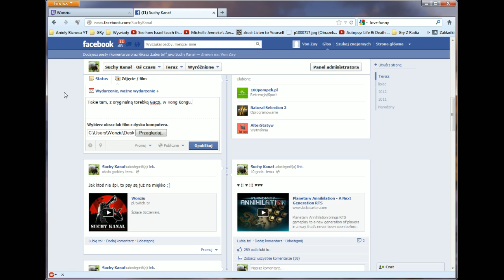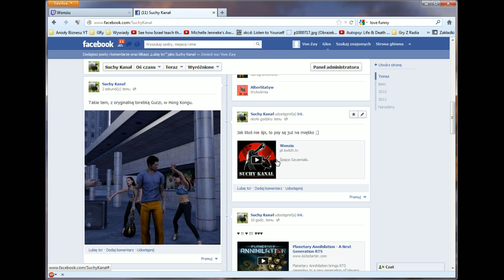Sleeping Dogs część pierwsza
- to jest moje małe centrum sterowania światem.